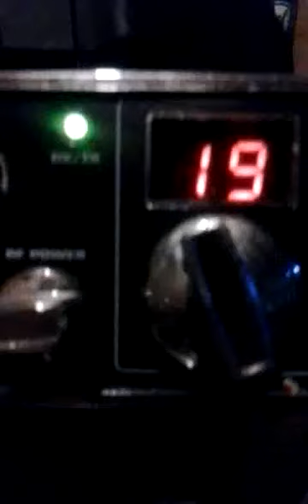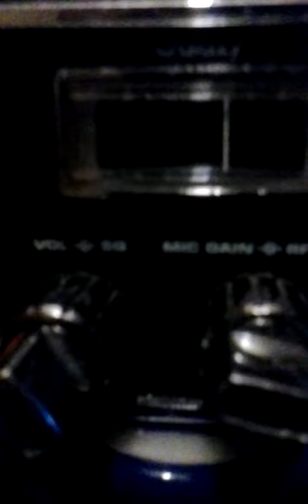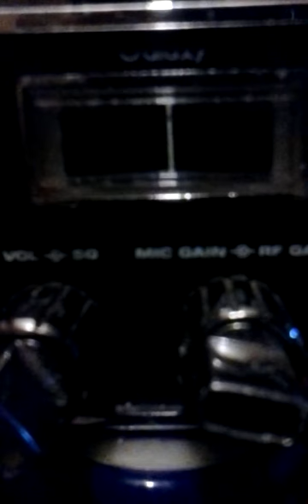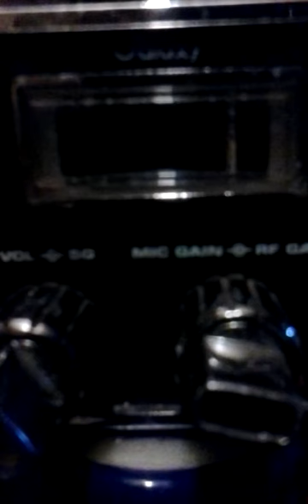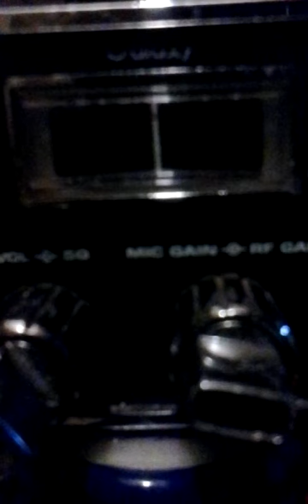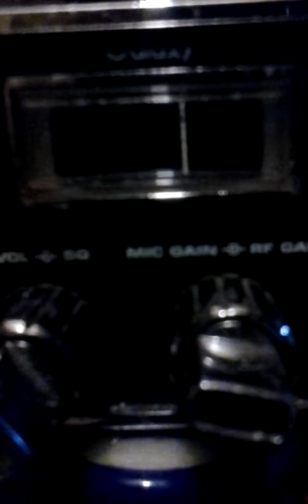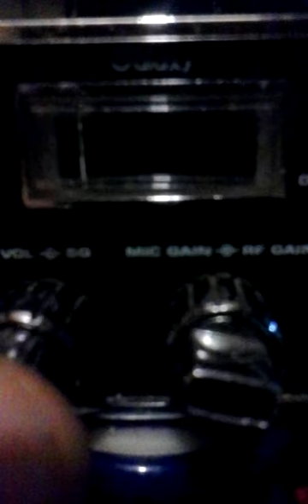TGIF # 2.😱 Potomac 2 Step Ain't My Dance.!.🙌 👑 😇 & U.S.A. TOP 👮. Lol.May 19, 2017